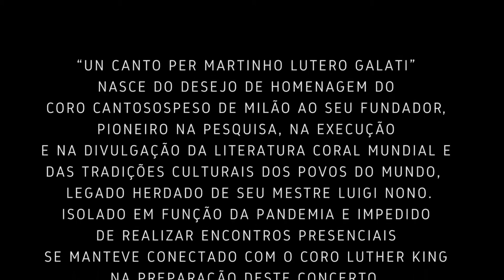Un canto per Martinho Lutero Galati • Coro Luther King • Tais Conte Renzetti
“Un canto per Martinho Lutero Galati” nasce do desejo de homenagem do
Coro Cantosospeso de Milão ao seu fundador, pioneiro na pesquisa, na execução e na divulgação da literatura coral mundial e das tradições culturais dos povos do mundo, legado herdado de seu mestre Luigi Nono.
Isolado em função da pandemia e impedido de realizar encontros presenciais se manteve conectado com o Coro Luther King na preparação deste concerto. Tais Conte Renzetti, aluna do Maestro Martinho Lutero Galati e atual regente dos grupos da Rete Culturale Cantosospeso, veio da Itália para um perÍodo de colaboração com o Coro Luther King.
Foram três meses de trabalho intenso e produtivo, fonte de inspiração e crescimento para todos nós, garantia da continuação da nossa trajetória e da nossa história.

Maestro Martinho Lutero Galati,
seguiremos os seus passos.

Abertura da Temporada 2021

Un canto per Martinho Lutero Galati
Tais Conte Renzetti • regente associada
Wagner Dias • regente
Coro Luther King

Programa:
𝑇ℎ𝑒 𝐿𝑜𝑟𝑑 𝐵𝑙𝑒𝑠𝑠 𝑌𝑜𝑢 𝑎𝑛𝑑 𝐾𝑒𝑒𝑝 𝑌𝑜𝑢 (𝑃. 𝐶. 𝐿𝑢𝑡𝑘𝑖𝑛)
𝐴𝑣𝑒 𝑀𝑎𝑟𝑖𝑎 (𝐶𝑎𝑚𝑎𝑟𝑔𝑜 𝐺𝑢𝑎𝑟𝑛𝑖𝑒𝑟𝑖)
𝑇ℎ𝑒 𝐺𝑟𝑜𝑢𝑛𝑑 (𝑂𝑙𝑎 𝐺𝑗𝑒𝑖𝑙𝑜)
𝑂𝑐𝑒 𝑁𝑎𝑠𝑐 (𝑁. 𝐾𝑒𝑑𝑟𝑜𝑣)
𝐶𝑎𝑛𝑡𝑖𝑞𝑢𝑒 𝑑𝑒 𝐽𝑒𝑎𝑛 𝑅𝑎𝑐𝑖𝑛𝑒 (𝐺. 𝐹𝑎𝑢𝑟𝑒́)

Apoio
Catedral da Sé
Coro CANTOSOSPESO

Realizado em 27 de fevereiro de 2021 na Catedral da Sé.

Este concerto não poderia ter sido realizado sem o apoio da Catedral da Sé
que mantém suas portas abertas para o nosso canto. Nossos sinceros agradecimentos ao Cardeal Dom Odilo Scherer e ao Pe. Baronto.